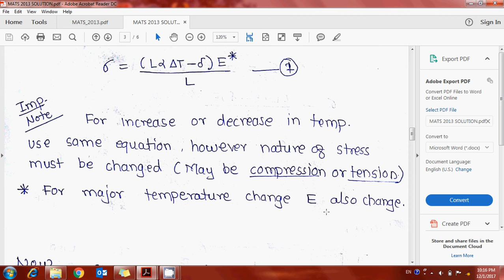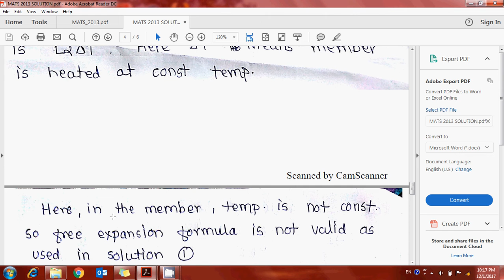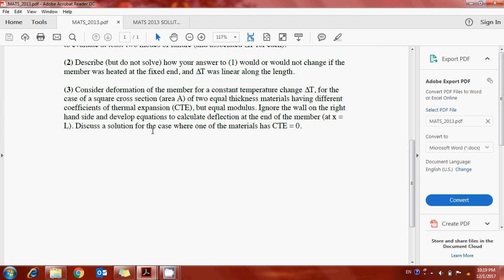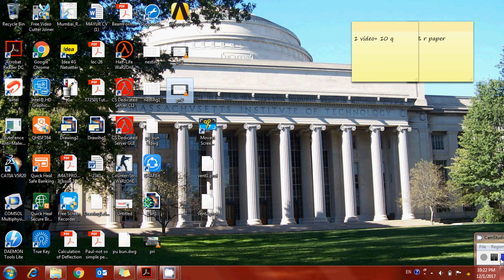MIT Cambridge Graduate Field exam Question & Solution Part2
MIT Cambridge Graduate exam Question & Solution Part2